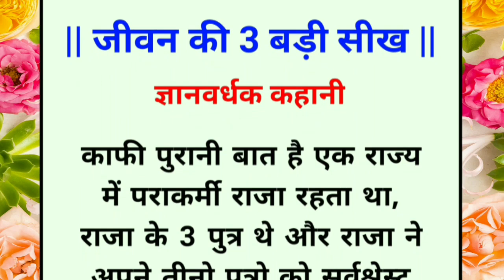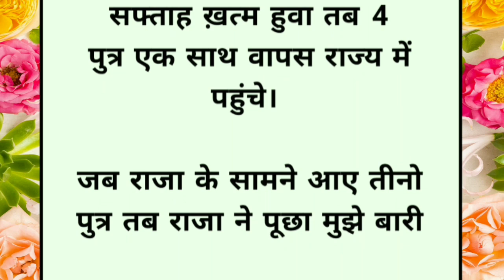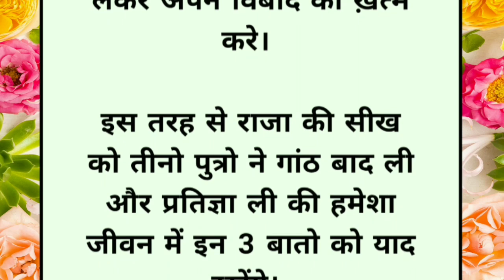जीवन की 3 बड़ी सीख | ज्ञानवर्धक कहानी | motivational Stories | hindi story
motivational Stories | hindi story | moral stories | life lessons | life quotes | inspirational People | inspirational stories